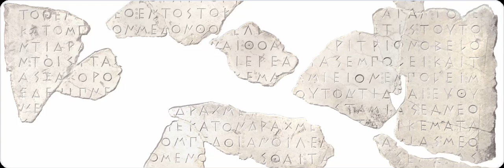Google's DeepMind AI fills in the blanks on broken ancient texts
From confining plasma for nuclear fusion to solving 50-year protein folding problems, DeepMind's AI is starting to prove itself on the frontiers of modern science. To aid research into the history of human writing, the company has now turned its technology to the task of restoring incomplete ancient texts, where it has performed with an impressive degree of accuracy.

The code for this project (called Ithaca) is open source and available free